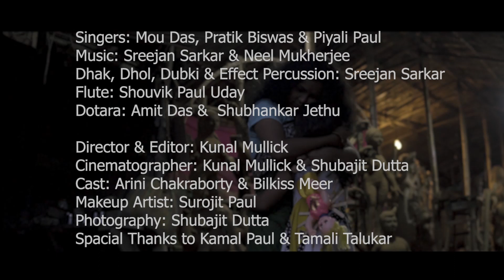DUGGI AICHE || দূগ্গী আইছে || MOTION LYRICS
Light up this Durga Puja with this beautiful track where we welcome Maa Durga in her human form.
It is so obvious and all the ladies around us and in our life are living Durga.
Share more and let people know how are special this can be.

Credits:

Singers: Mou Das, Pratik Biswas & Piyali Paul
Mantra: Ahiri Naha
Dhak, Dhol, Dubki & Effect Percussion: Sreejan Sarkar
Flute: Shouvik Paul Uday
Dotara: Amit Das &  Shubhankar Jethu

Director & Editor: Kunal Mullick
Cinematographer: Kunal Mullick & Shubajit Dutta
Cast: Arini Chakraborty & Bilkiss Meer
Makeup Artist: Surojit Paul
Photography: Shubajit Dutta
Spacial Thanks to Kamal Paul & Tamali Talukar.

This beautiful song collected by Sangita Roy.

NOTE: THIS CONTENT IS COPYRIGHTED TO MOTION LYRICS, ANY UNAUTHORISED REPLICATION, REPRODUCTION WILL END UP IN TAKING LEGAL ACTIONS.